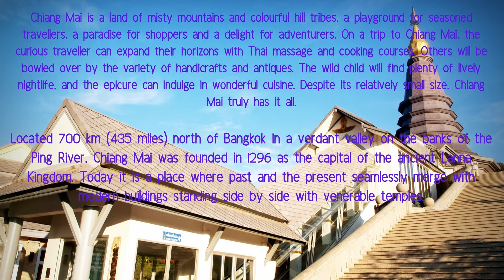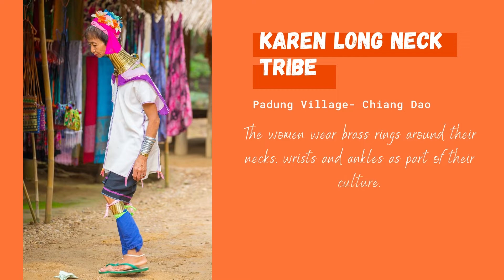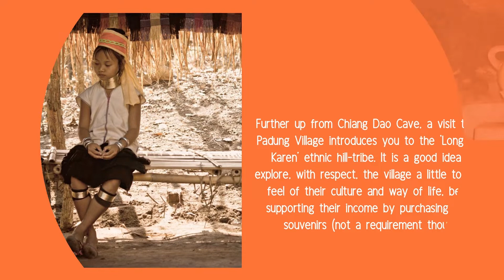CHIANG MAI, THAILAND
Chiang Mai (meaning "New City" in Thai) was founded in 1296 as the new capital of Lan Na, succeeding the former capital, Chiang Rai.[

LOOKING for WAYS on HOW to SAVE on your NEXT TRIP? - Definitive Guide for Flying for Less